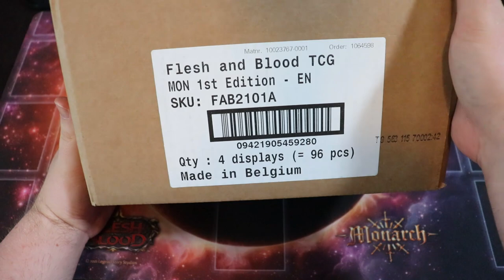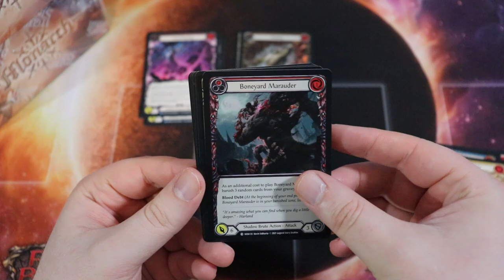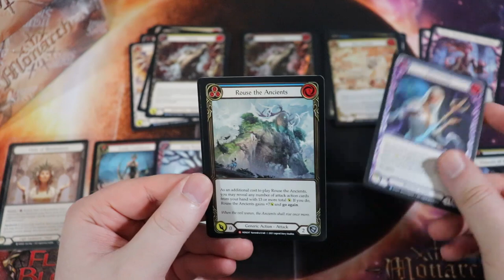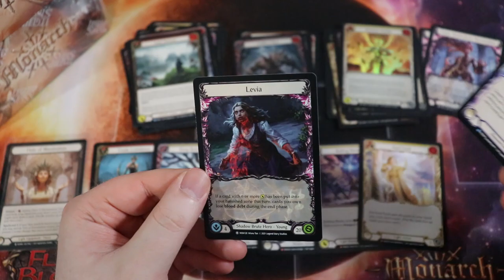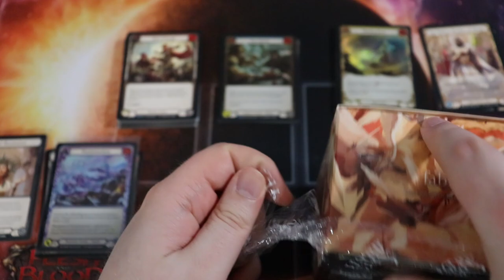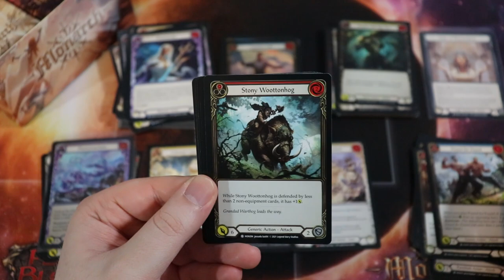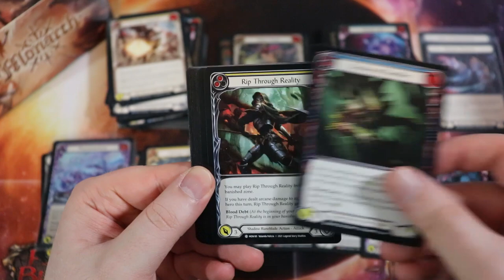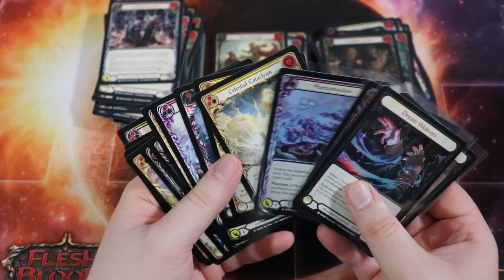YES! FINALLY! Monarch 1st Edition Booster Box Opening and a MYSTERY PACKAGE! ► Flesh and Blood TCG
or type in code: ROGUE at checkout!

Our awesome Patrons that help make this content possible:
Steve Smith
Dullahawn
Matthew Lim
Clark Jansen
Hayden
Julian Morales
Matthew Lim
Bill Martin
jason owenby
Steve Smith
IDoTaxes
Steven Thomas
Randy Eng
Dante
John Greiner
Dullahawn
Taintis McFly
T
Jennifer Abe
TJ
RustBeltKid
DebacleSam
Robert McAuley
Gary
Tammy Rosenberger
Mikasa Hunter
shopping_for_noobs
Aaron Kaiser
Kyle Crouch
Kevin LaFlamme
Sundial
Moody
Gary Mack
Jim F.
Tw
Brandon Epps
Amy Richards
Professor ShiningLegend
Clark Jansen
Louie DeGeorge

Red Zone Rogue aims to be your go-to source for Flesh and Blood TCG variety content - join us and welcome to the Rogue's Gallery! Here you'll find fun and informative videos about all aspects of the Flesh and Blood Trading Card Game!

I also regularly make Flesh and Blood content for Channel Fireball - check them out for my videos as well!

Other games you may see on Red Zone Rogue:
► METAZOO
► ARKHAM HORROR THE CARD GAME

Types of Content you'll see on the channel:
► Booster Box | Pack / Starter Deck Openings
► Deck Techs
► Top 10s
► Topic Discussion Videos
► Card Game Spotlight - highlighting new and/or underrated games - lots of hidden gems here!
► CCG Graveyard - classic and vintage card games

To Game Devs and/or Publishers:
► Please hit me up if you'd like your card game featured on the channel!